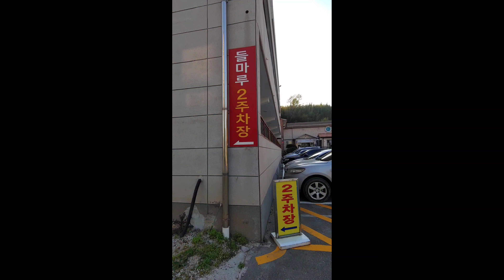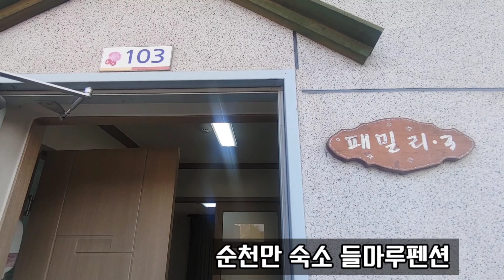순천만여행숙소,들마루펜션 숙박후기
🏡들마루펜션
순천시 순천만길496(순천만습지 주차장 맞은편)
🌄입실 오후3시, 퇴실 오전10시
단체,독채,침대방,온돌방 2인실,가족실,개별바비큐,순천만습지 도보 5분거리에 위치